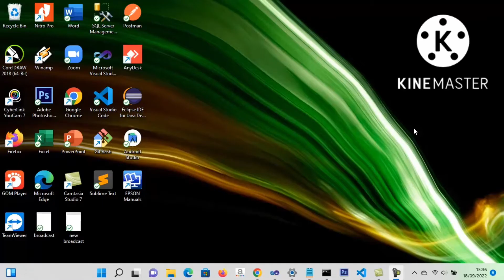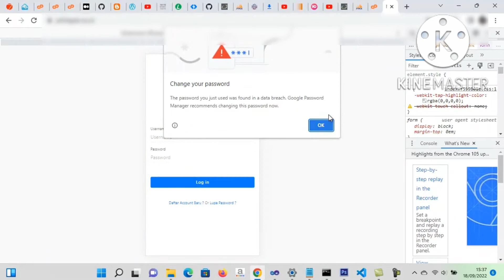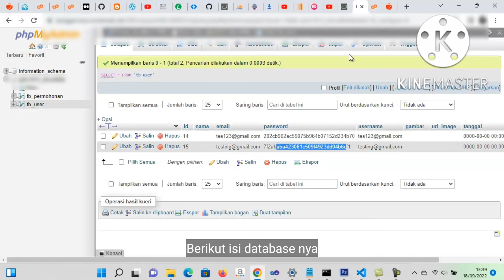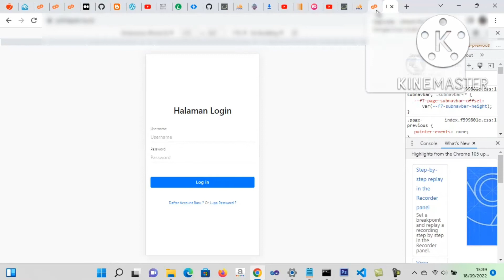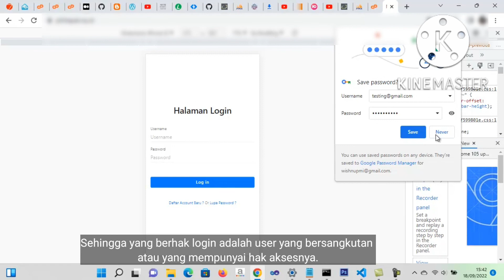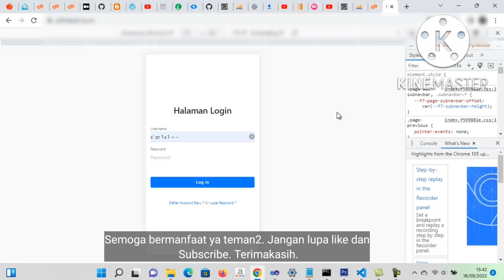Teknik Ampuh untuk Melindungi Web Login dari Serangan Injeksi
Mengamankan Web Login dari serangan injeksi